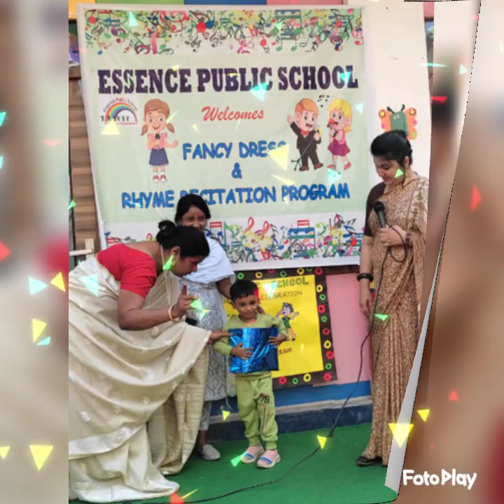Kids performance program at ESSENCE PUBLIC SCHOOL( Ajanta park branch)